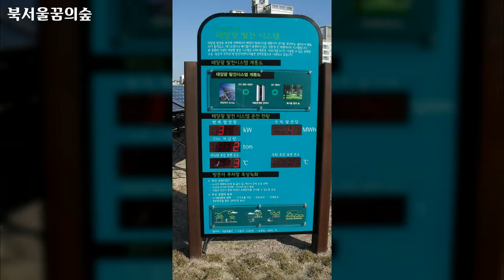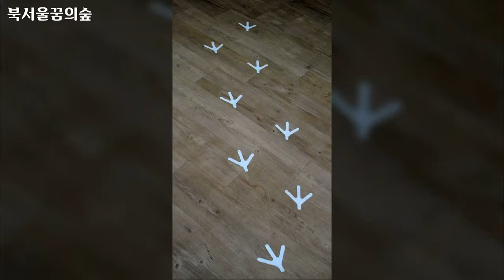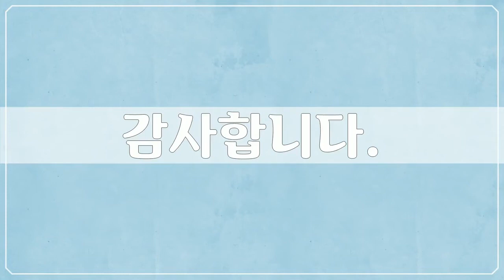북서울 꿈의숲, Dream Forest, 59장 북서울 꿈의숲 사진, 서자유 작가, 공유마당